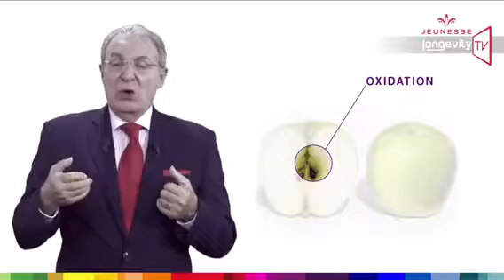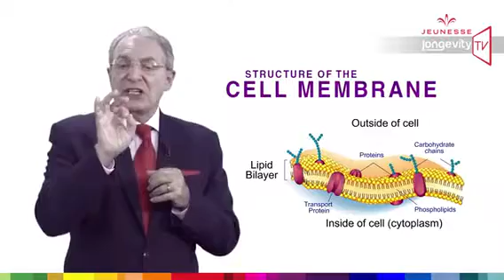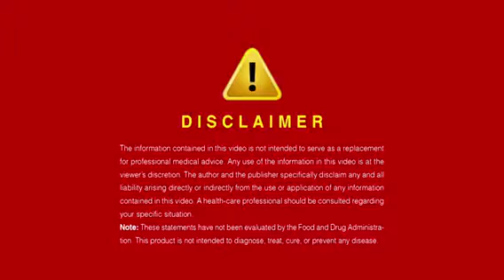Reserve in English